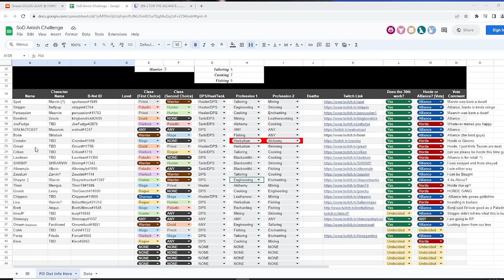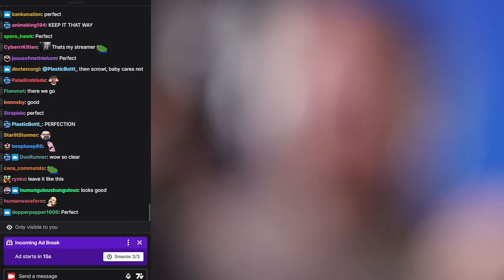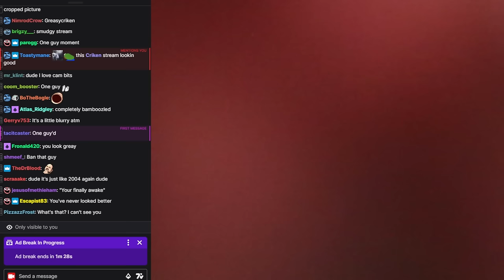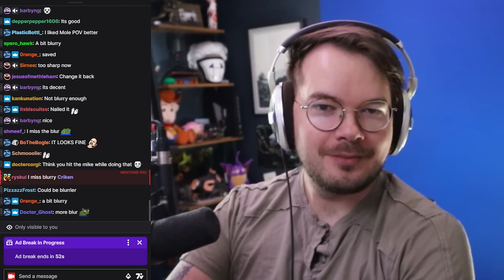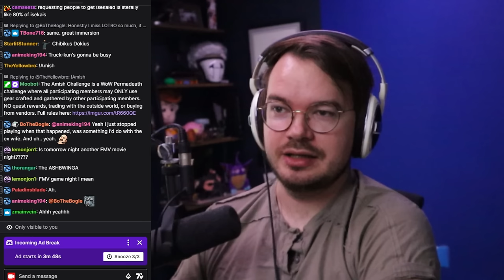[Criken] The Amish Challenge RETURNS! - Babey the Warlock (TTS Enabled)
Criken plays World of Warcraft
Originally aired November 30, 2023